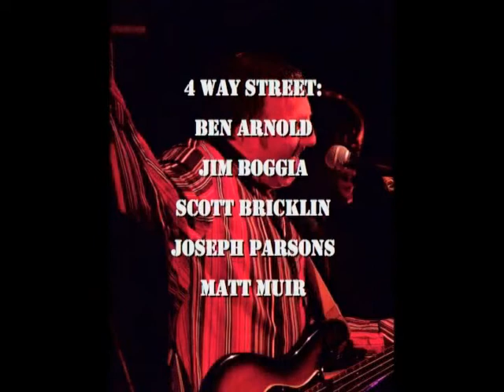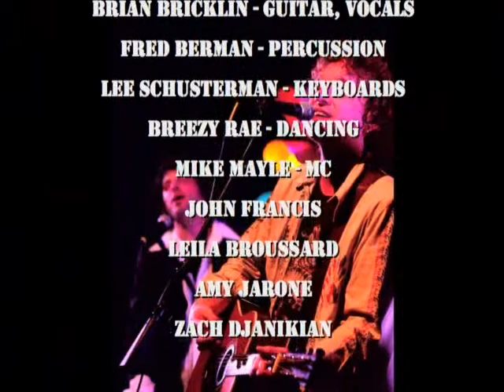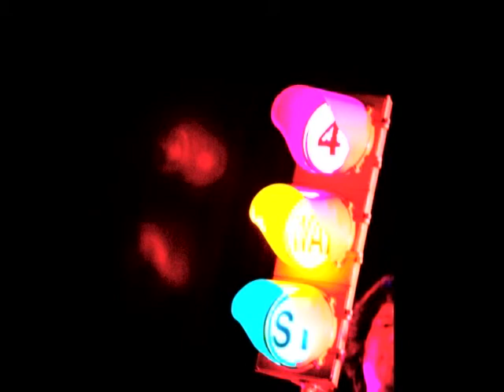4 Way Street 29 - Closing Credits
Closing credits for the 4 Way Street performance at the Painted Bride Arts Center on December 31, 2005 - January 1, 2006. Photographs courtesy of Lisa Schaffer.